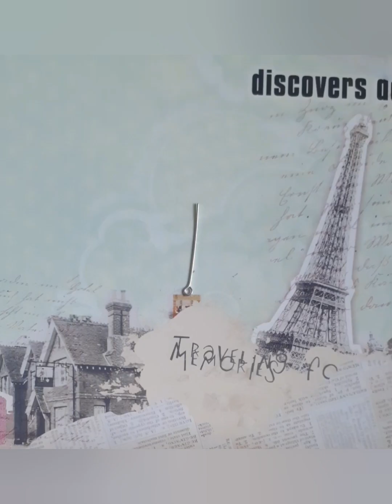DIY 8 beautiful and easy bracelets making at home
how to make 8 beautiful and easy bracelets making at home